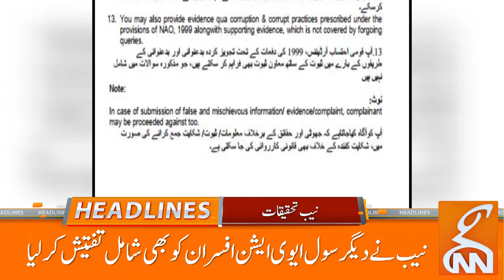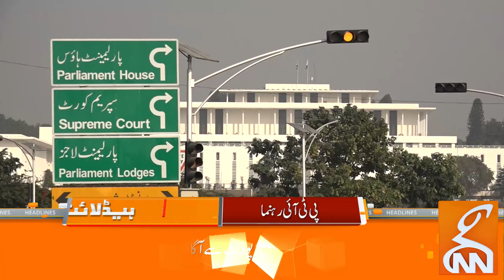Bail Approved | Court big Decision | News Headlines | 01 PM | 06 June 2024 | GNN